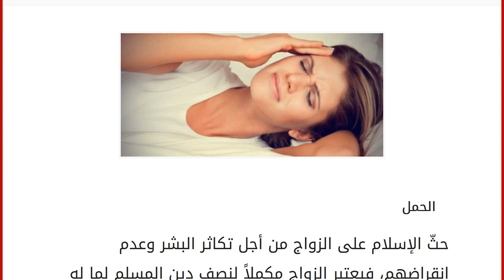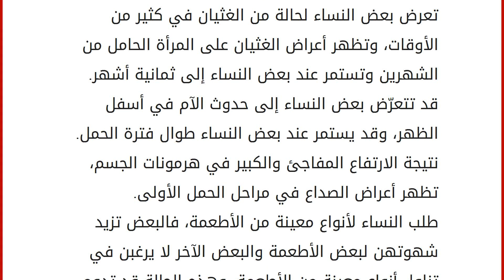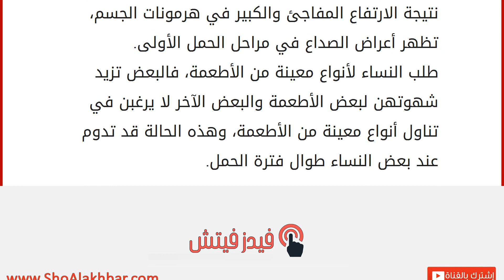أعراض الحمل ومتى تبدأ بالظهور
الحمل
حثّ الإسلام على الزواج من أجل تكاثر البشر وعدم انقراضهم، فيعتبر الزواج مكملاً لنصف دين المسلم لما له من أهميّة في حياة الإنسان، وتكمن أهميّة الزواج في بناء الحياة الأسريّة والاستقرار وإنجاب الأطفال وتربيتهم تربية صالحة، فبعد مرحلة الزواج تأتي مرحلة حمل الجنين في رحم أمّه، وتمرّ هذه المرحلة في عدّة أطوار لتكوين الجنين من الشهر الأول وحتّى الشهر التاسع، فيبدأ الجنين بنطفة في رحم أمّه، ثمّ يأخذ بالتكوّن إلى أن يصبح جنيناً كاملاً، وفي مرحلة الحمل تمرّ الأم بكثير من الأعراض التي تظهر عليها، سوف نقوم بشرح لأعراض الحمل التي تمرّ بها المرأة الحامل ومتى تبدأ بالظهور. أعراض الحمل
تختلف الأعراض التي تظهر على الحامل من امرأة إلى امرأة ومن حمل إلى آخر، وذلك حسب طبيعة وتكوين جسم المرأة وباختلاف نوع الجنين، ومن أهمّ الأعراض والمؤشّرات التي قد تظهر على المرأة هي تأخّر موعد قدوم الدورة الشهرية عن موع